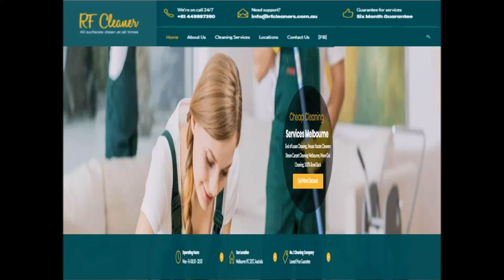End Of Lease Cleaning in Melbourne | Cleaning Service in Melbourne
We are providing end of lease cleaning in melbourne services 24/7 in Melbourne factories, houses , offices where ever you need we do work with 100% satisfaction, surety of cleanness with guarantee.